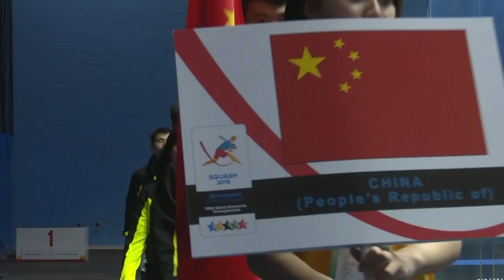Opening Ceremony - FISU World University Squash Championship in Birmingham - (GBR)